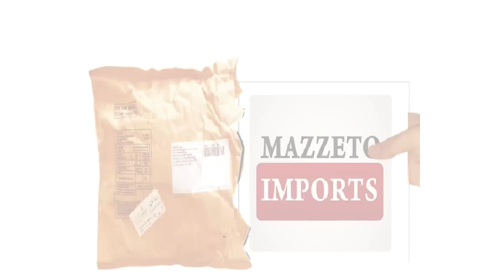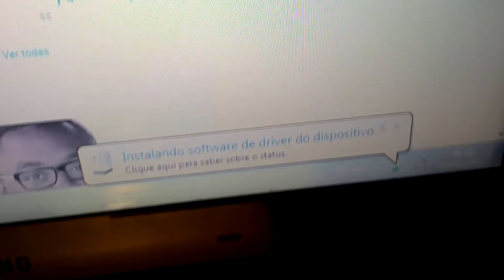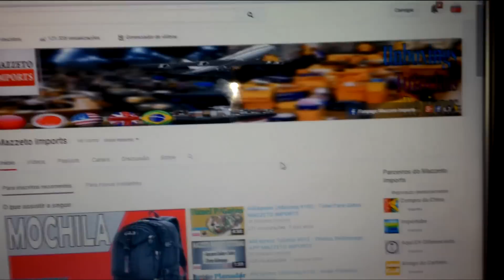$2.56 Mouse Wireless MAZZETO IMPORTS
CLIQUE AQUI PARA VER OS DETALHES DA COMPRA.

Tempo de Entrega: 57 dias;
Preço: $2.56;
Taxa? Não!

-Observações-
Bem legal.
Só estou tendo dificuldades com o scroll, pelo fato de não conseguir rolar a página lentamente. Giro o scroll levemente, até sentir o clique dele, porém a página rola até o final já. Não sei se todos são assim, ou se necessita algum ajuste. [RESOLVIDO!!!]
SOLUÇÃO: Troquei de entrada USB, e resetei o mouse colocando uma agulha, no furinho logo atrás do botão DPI, e pressionando até dar o clique!!!
O DPI funciona em 3 modos, pressionando-se o botão. Os modos mudam a velocidade do ponteiro (como esperado), do mais lento ao mais rápido.

Mídias Sociais

-CANAIS PARCEIROS-